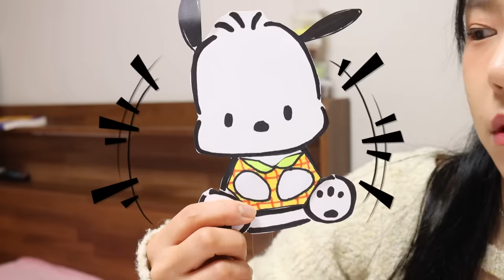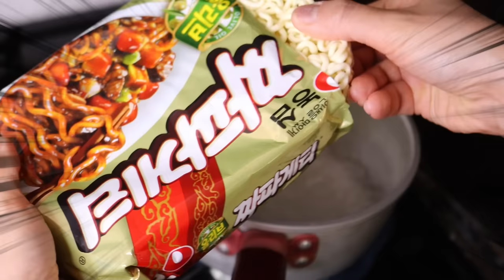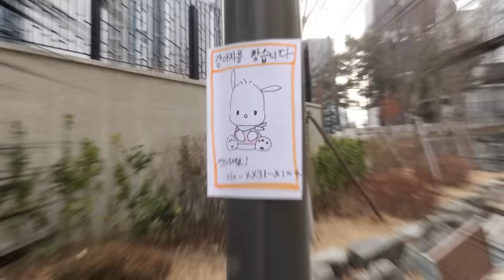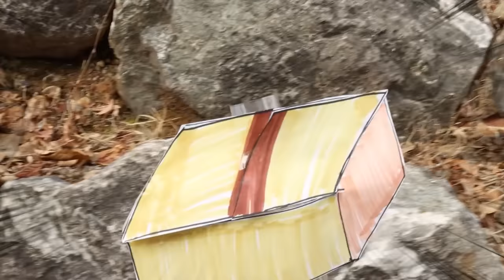버려진 포차코 주인의 비밀 [약간공포]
포차코가 버려지게 된 이유는?!
주인의 비밀을 알려드려요
속닥 속닥